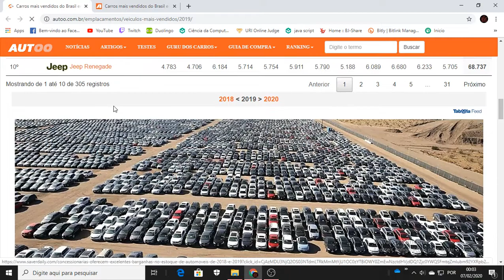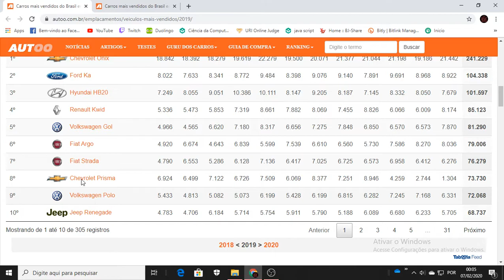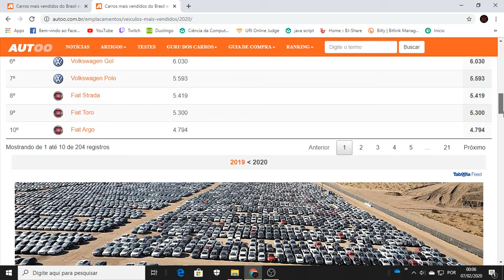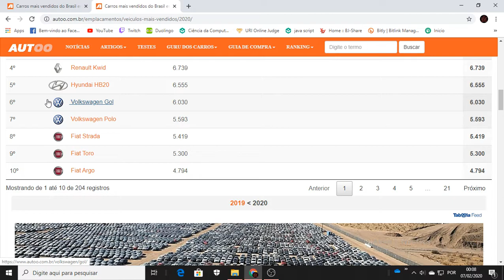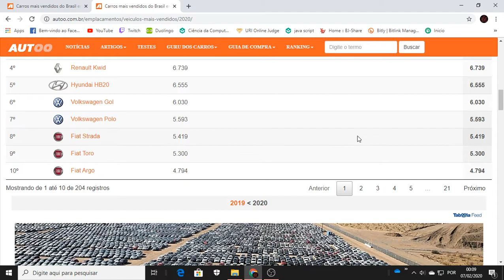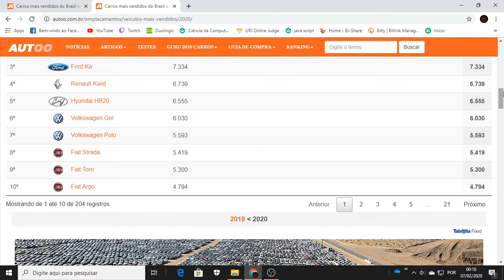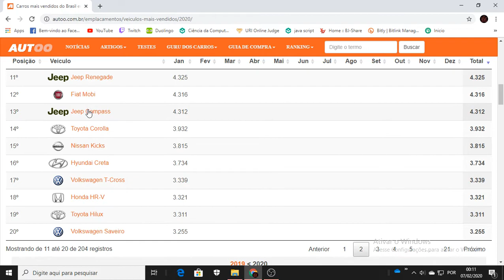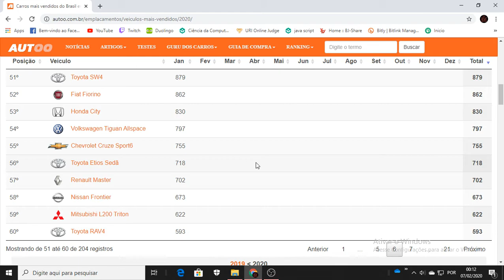Os 10 carros Mais Vendidos de Janeiro - O que mudou em Relação 2019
Os carros Mais Vendidos de 2020 - Confira aqui